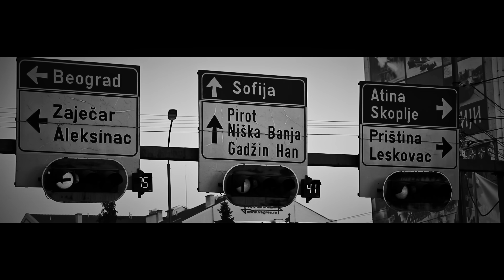Београдски синдикат - Чекам срећу (Beogradski sindikat - Čekam sreću)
Хвала граду Нишу и његовим грађанима на великој инспирацији да напишемо ову песму. За овај град нас везују и родбинске везе, осећамо га као наш други дом. Покушали смо да га опевамо онако како га је Стеван Сремац описивао посматрајући га кроз прозор кафане Маргер.  Свесни смо жртве и страдања народа овог краја кроз векове. Исто тако нам је познат његов ведар дух и непоколебљивост која је у нама пробудила дубоке емоције. И колико год нам деловала густа и непролазна магла која се над нама надвила, никад неће моћи да покрије Чегар!

Музика и аранжман: Небојша Обрадовић DJ Silent @tihiltdfm
Вокал: Александра Гонцић
Микс и мастер: Вук Алексић @Snejk.Pliskin
Режија: Душан Петковић и Огњен Јанковић
Директор фотографије, дрон, монтажа и колор: Душан Петковић Petkovicdusan.com @foto_duje
2nd unit и дрон: 22обла

Око мене све је сиво, испред мене крива
џада
Таложе ми се муке ко на плућима катран
Живот живо блато, канал, а ја све дубље падам
О мајко, реци сада зашто рођен сам да страдам
Зашто неко има све, а други нема ништа
Ни један бели динар да му деца буду сита
Што јужније то тужније, вазда била је прича
Сете нас се само кад им требају покрића
Овде влада закон бича јос од турски дана
Трпи раја, даје харач, за кулук мало се плаћа
Некад био бег и ага, данас локални кадар
Ту да испије нам крв јер је такав увек вакат
Пуна је механа нашег бола и севдаха
Прсти жути од дувана, очи мутне нам од плача
И проћи це земан ал ће бити иста јагма
Неће стати зулум, све док не падне јатаган

Преко мога краја пала нам је густа магла
Све што вреди отишло је, нестало без трага
А време брише трагове као снег опет да пада
Чекам срећу да се врати као драга преко прага

Нисмо ми сви Пикси,
нису новчаници исти,
џабе пењем се на мој
с њега мало шта ја видим.
Око мене бетон сиви,
иста лица, исте муке,
овде дан за дан се живи,
тонемо без много буке.
Нема ко да пружи руке,
од нас беже ко од куге,
остали су лешинари,
круже као око хумке.
Некад проклињали Турке,
али ми смо себи пропаст,
овде беда је у крви
као отров, као пошаст.
Јужна пруга, нама туга
ко да гледам доброг друга,
У кафани иза угла
са њим пијем све до јутра.
У души олуја,
сузе Нишава нек носи,
нема шта да душман узме
када голи смо до кости.
Голи као Ћеле кула,
бате немам де да бегам,
можда мале су нам шансе,
али срце је ко Чегар.
И кад остане ми мање наде
од Ресавске бригаде,
чекаћу са кубуром
ко Синђелић код барутане.